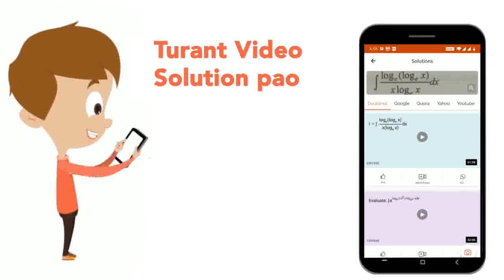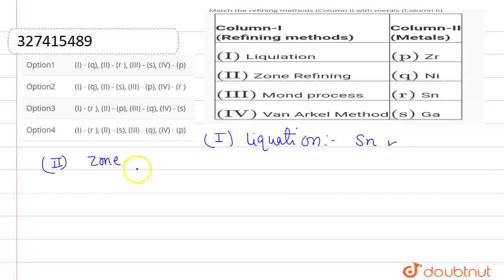Match the refining methods (Column I) with metals (Column II) | CLASS 12 | NTA JEE MOCK TEST 86...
Match the refining methods (Column I) with metals (Column II)
Class: 12
Subject: CHEMISTRY
Chapter: NTA JEE MOCK TEST 86
Board:NEET

👉 Have Any Query? Ask Us.